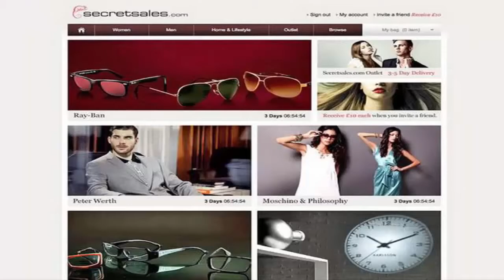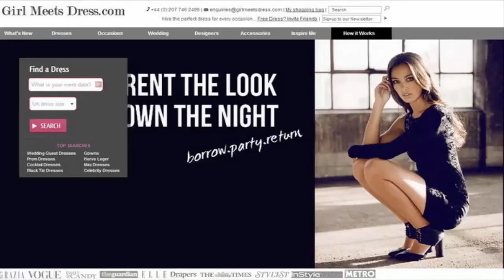Top 10 Successful Online Boutiques